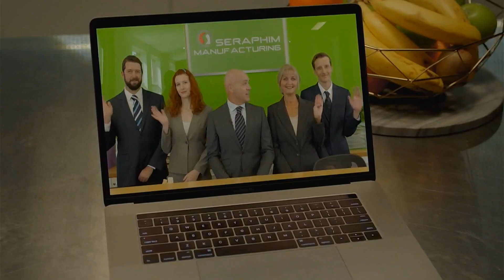RSU TV Public Television Promo, Art-In-Fact with And Berry and Station ID